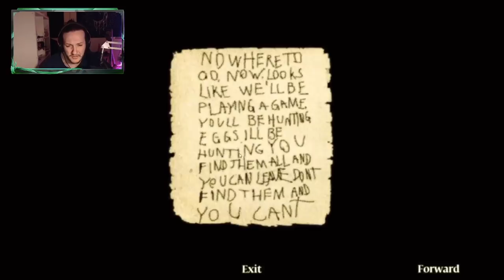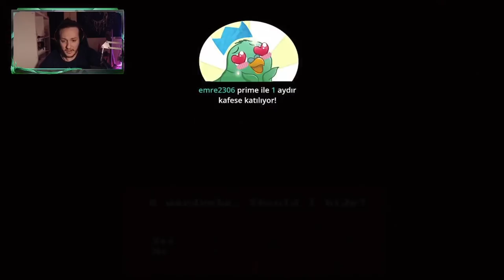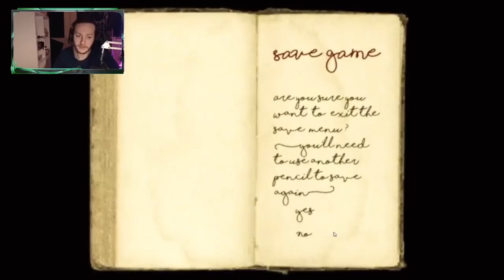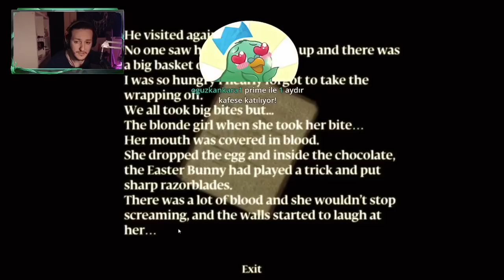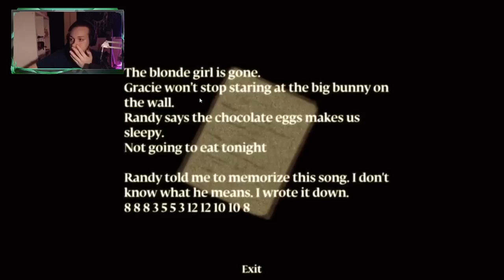Psikoloji Bozan Korku Oyunu!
Kaldırılmasını istediğiniz videolar için mail ya da yorum atabilirsiniz !